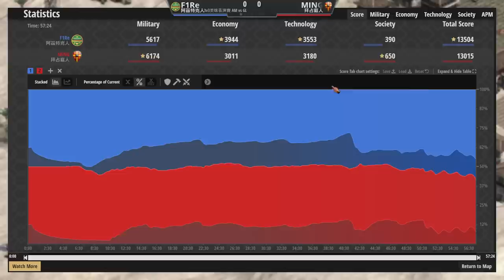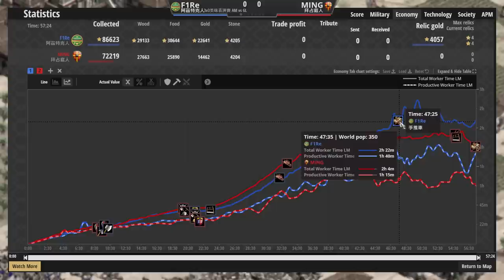【世紀帝國2決定版】F1Re對決Ming！最速老鷹爆文明大戰對步兵特化聖騎兵！【2600+】